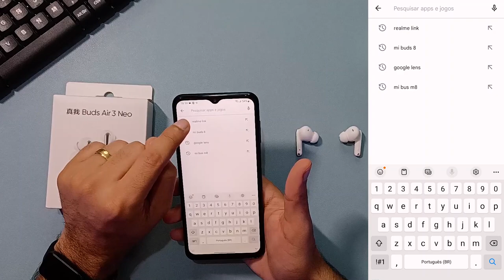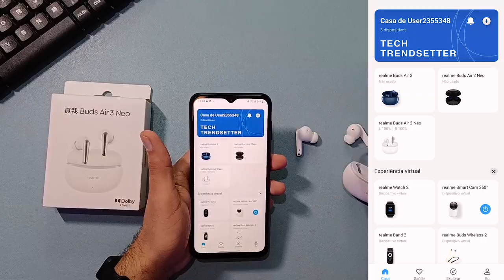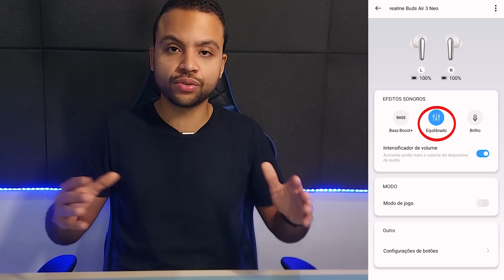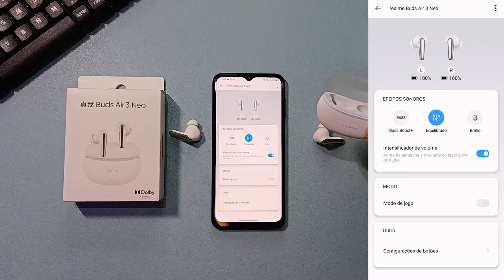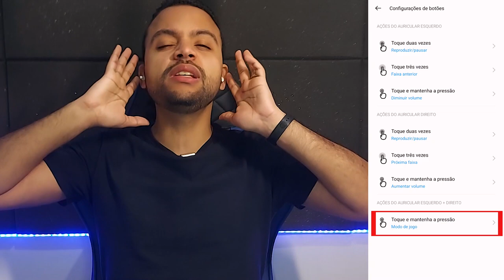Realme Buds Air 3 Neo / Seria um bom fone?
✔️✔️ Realme Buds Air 3 Neo em 6x sem juros ⬇️⬇️

➡Amazon BR ➽